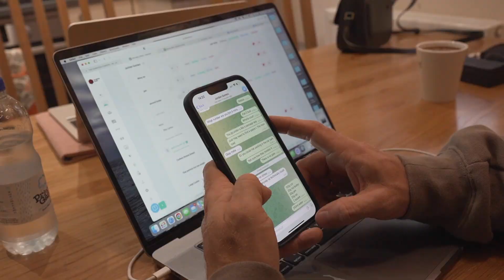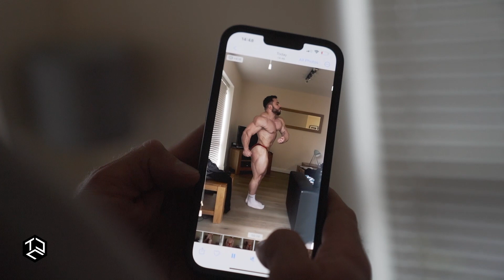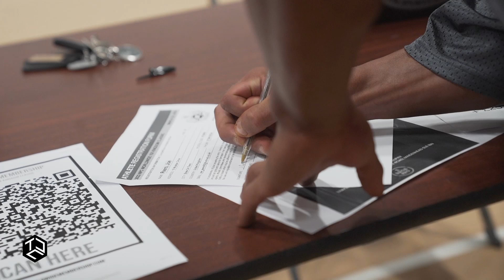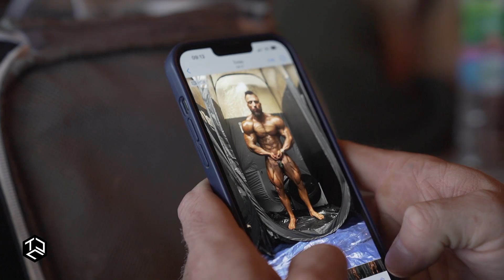EPISODE 1 | 1ST SHOW OF THE SEASON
2bros Kingdom Classic

The competitive year is off to a flyer.

Jordan Gomes 1st LHWs
Ryan Mackins 4th SHWs
Jim Georgiou 5th SHWs
Joe Peers 3rd Classic Class D